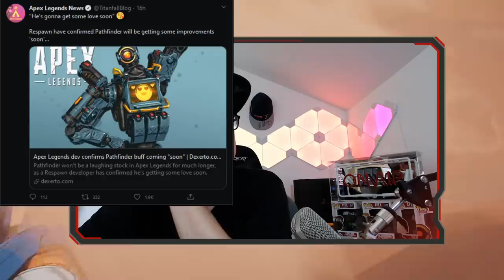Split 2 & Season 7 was uns erwartet + Hovercraft + neue Legenden auch Ash! │Apex Legends deutsch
Split 2 und Season 7 stehen in Apex Legends vor der Tür!
Was wird uns erwarten all das in diesem Video und welche neuen Legenden auch Ash kommen noch.